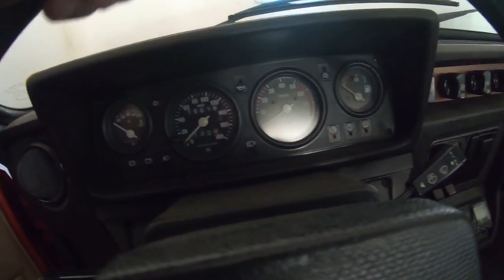Škoda Rapid 130 za 2,5 milionu?!? - Kdo za to může?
Proč to stojí kolik peněz? Jak se to stalo? Kdo za to může? .. má to tak být?